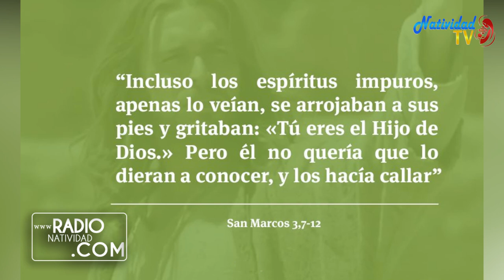EVANGELIO DE HOY (Jueves 21/1/2021) P. Juan Carlos Gómez Yánez